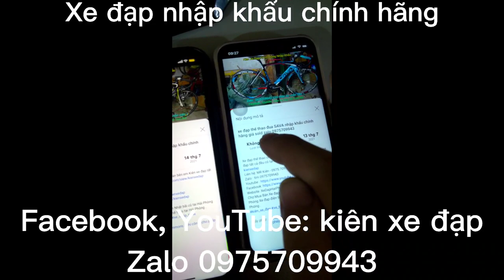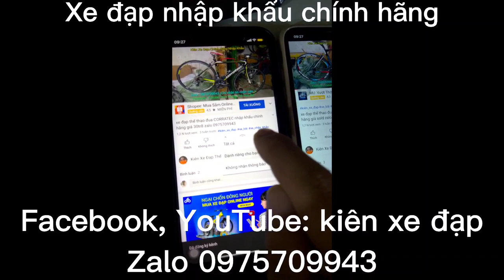xe đua thể thao GIANT nhập khẩu chính hãng giá sold zalo 0975.709.943